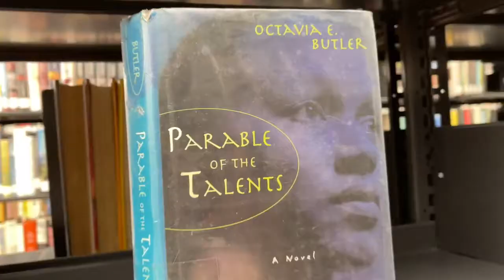May the 4th Be With You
Happy Star Wars Day! You can find tons of Star Wars books, movies, and more at the Greensboro Public Library.